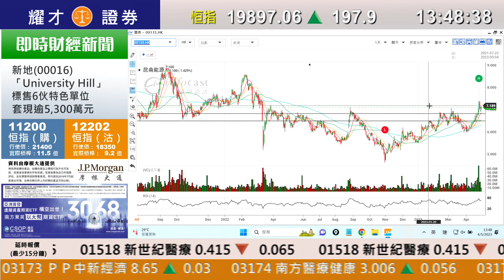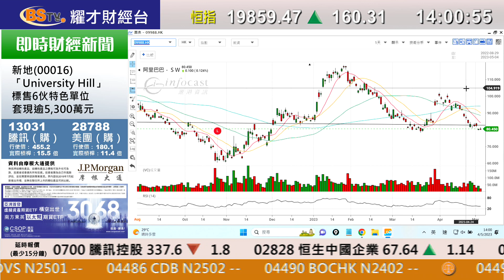耀才財經台 《即市攻略》解答觀眾問題 孔穎雯 植耀輝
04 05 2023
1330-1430 即市攻略 － 解答觀眾問題

00:00 即市攻略／大市/ 滙豐上調港元最優惠利率12.5點子至5.75厘/ A股
06:35 滙豐(0005)
08:12 中國太保(2601) / 中國財險(2328)
12:10 民生銀行(1988)
12:34 濰柴動力(2338)/ 中國重汽(3808)
13:41  中國中鐵(390)/ 中交建(​1800)
16:15 昆侖能源(135)
17:30 中國人壽(2628)
17:35 百威亞太(1876)
21:00  騰訊控股(700)
25:44 滙豐(0005)
26:40 電能實業(6)/ 盈富基金(2800)
29:36 中國平安(2318)